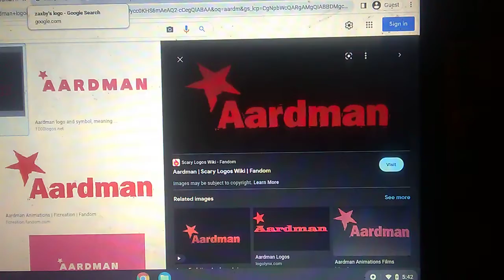Cookie Jar/Nelvana/Aardman/Zaxby's/McDonald's & BK/Chuck E. Cheese's/BAF/MGA Entertainment/BFC Logo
Cookie Jar / Nelvana Limited A Corus Entertainment Inc. Company / Aardman Animations / Zaxby's / McDonald's & Burger King / Chuck E. Cheese's / Berlin Animation Film / MGA Entertainment / Berliner Film Companie Logo